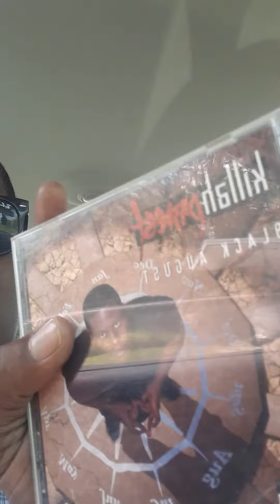Digging in the crates Black August Killah Priest!!